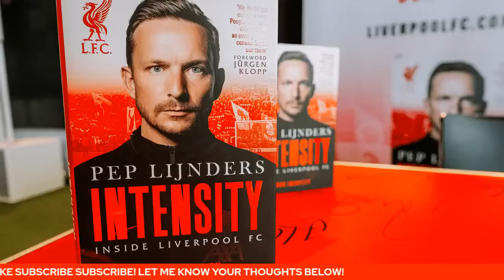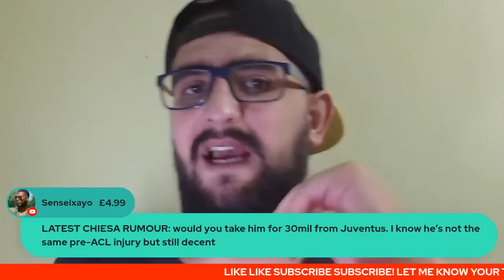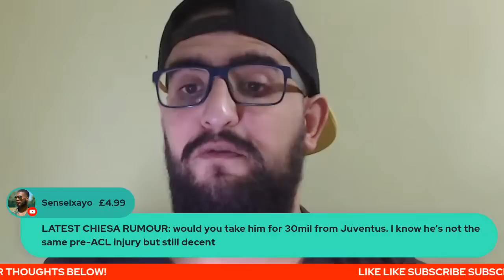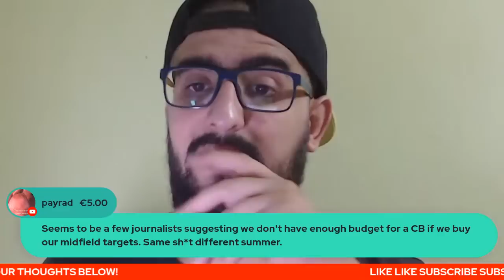LIVERPOOL RANT! HOW CAN LIVERPOOL GET BACK? WE SHOULD CHALLENGE NEXT SEASON! NO EXCUSES!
I am so frustrated and angry. The City treble has annoyed me. We need to get back to the top. No excuses. No BS. No garbage. Let's talk.